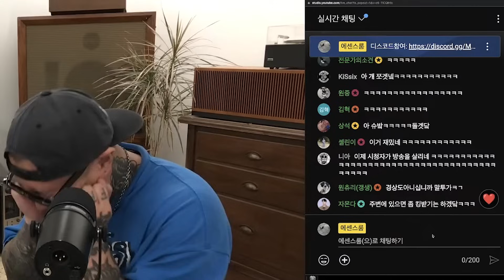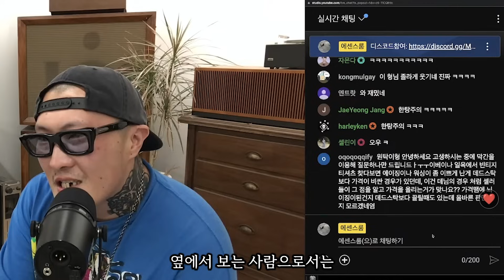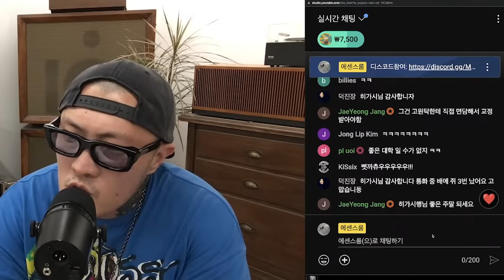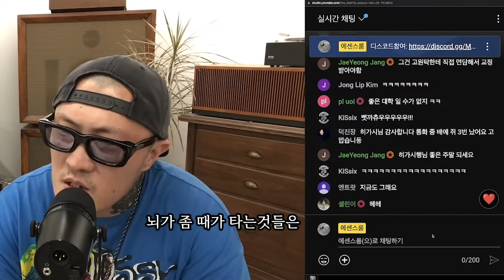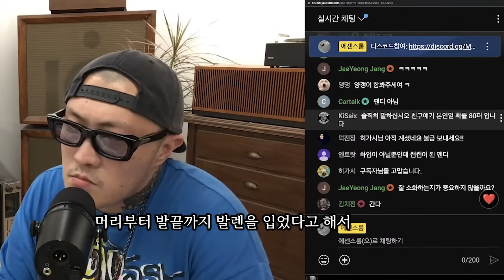에센스룸 영상에 따라서 스타일이 바뀝니다..